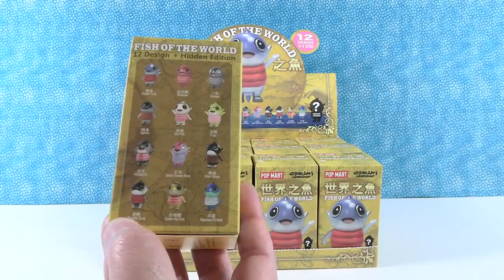Fish Of The World Pop Mart Figure Unboxing Review | PSToyReviews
We are back with another fun Pop Mart series today. These are the Fish Of The World blind box figures and we are so excited to take a look at them. Each blind box contains one fish figure that you are sure to love. Let's see which ones we find today.